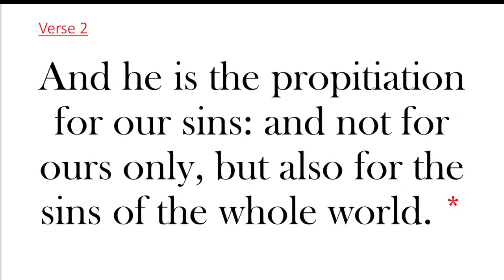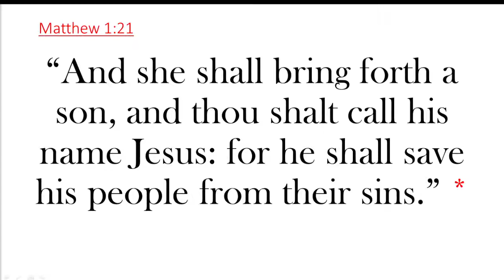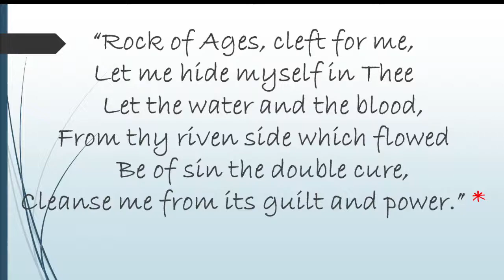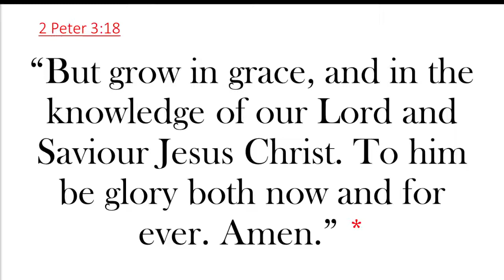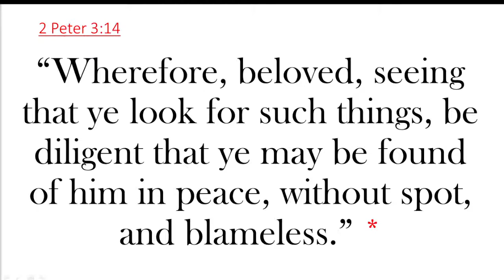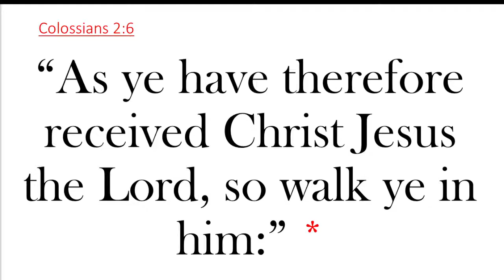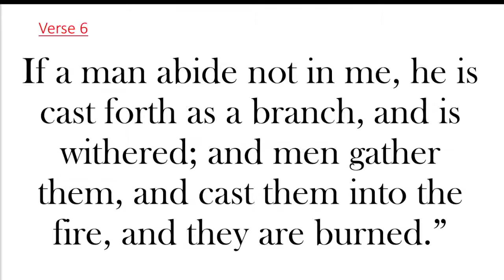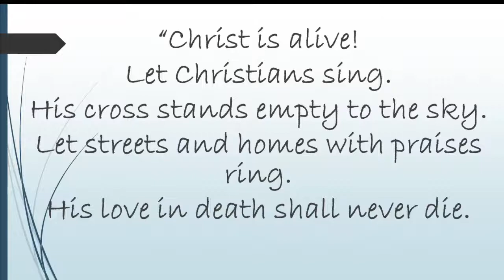March 26, 2022 "Alive In Christ" by Pastor Maxwell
On March 26, 2022 Pastor Maxwell preached the sermon "Alive In Christ."